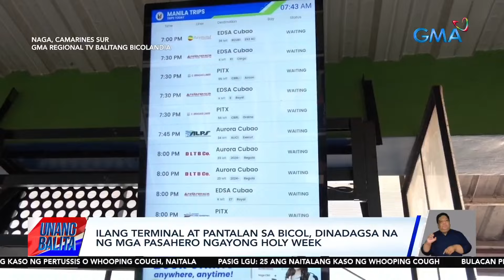Ilang terminal at pantalan sa Bicol, dinadagsa na ng mga pasahero ngayong Holy Week | UB